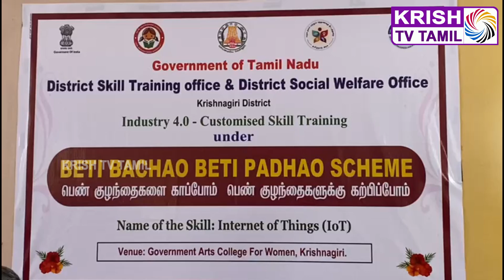பெண் குழந்தைகளை காப்போம் பெண் குழந்தைகளுக்கு கற்பிப்போம் | மாவட்ட ஆட்சியர் சரயு | கிருஷ்ணகிரி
news breaking todaynews collector college govtschems govt betibachaobetipadao motivationalspeech motivation tn 24 krishnagiri breakingnews flashnews tamilnadu instagram twitter reelsindia shortvideo shortsindia todaynews live livestream love best beautiful congress dmk admknews dmdk pmk vck bjp ntk hashtag youtube hosur krishnagiri annamalai tamilpeoples krishtvtamil krishtv krish tv tamil tamilnews krishnagiridistrictnews stalin eps captain anbumani seeman lks tnpolitics bjpnews tnbjp, அரசியல், சமூக பிரச்சனை , அறிவியல் , கலாச்சாரம் , விளையாட்டு , சினிமா மற்றும் பொழுதுபோக்கு அம்சங்களை வழங்கும் ஊடகம், Krish Tv Tamil media channel focusing on, Politics, Social issues, Science, Culture, Sports, Cinema, and Entertainment.